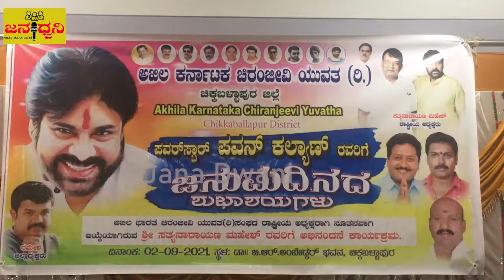ಚಿಕ್ಕಬಳ್ಳಾಪುರದಲ್ಲಿ Power Star “Pawan Kalyan” 50ನೇ ಹುಟ್ಟುಹಬ್ಬ ಆಚರಣೆ||Jana Dwani